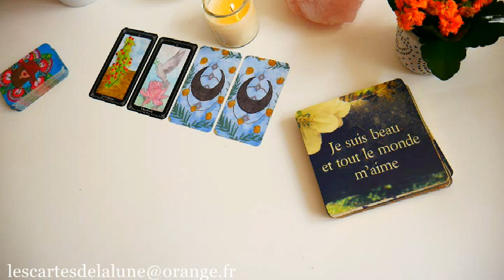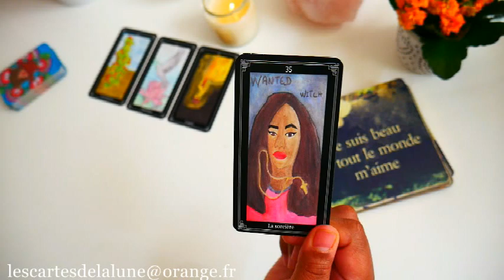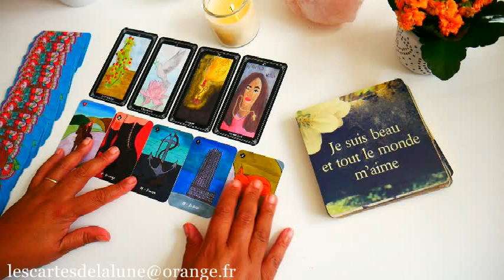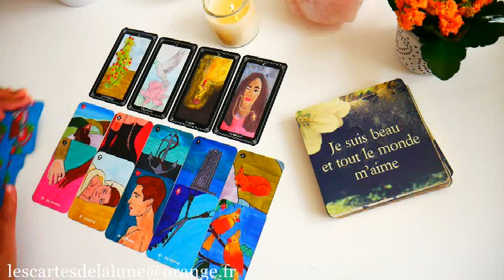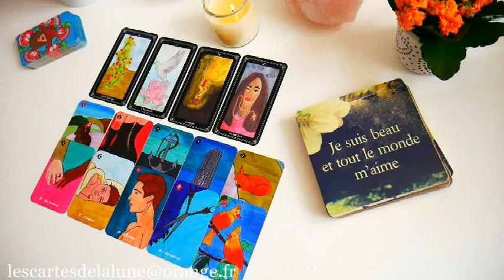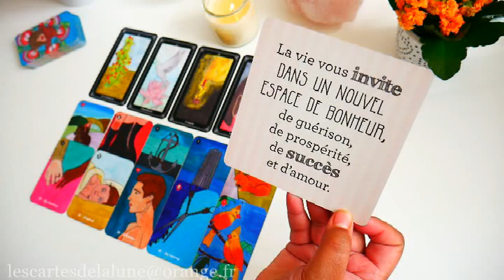🔮🏵️ Les choses avancent et c'est pour le mieux, alors vivons pleinement 🏵️🔮 - jeudi 23 juin 2022